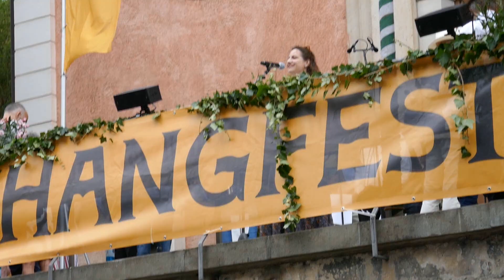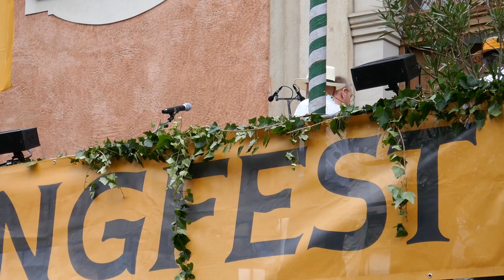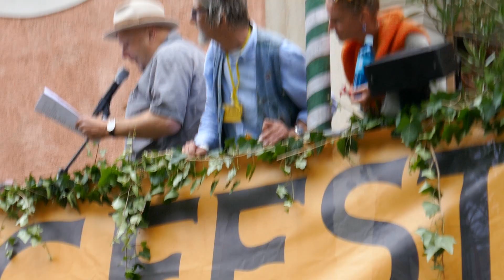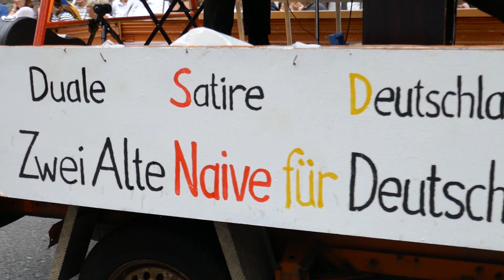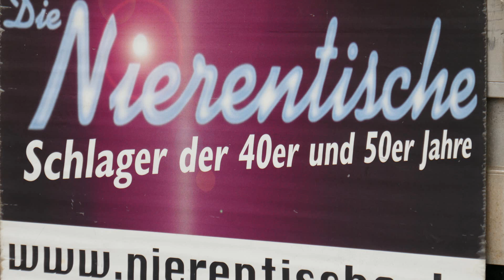Dresden - 30. Elbhangfest Juni 2022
Nach 2 Jahren coronabedingt staatlich verordneterer  Abstinenz fand  vom 24. - 26.Juni 2022 das 30. Elbhangfest statt, das zwischen Loschwitz und Pillnitz fröhlich gefeiert wurde.  Das Video zeigt die Eröffnungsreden vor der Loschwitzer Kirche und den Festumzug am 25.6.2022 gegen 11Uhr.
Bemerkenswert: Die Urheberrechtspolizei mit ihren riesigen Stasiohren  hat Beschwerde wegen angeblicher Urheberrechtsverletzung der kaum hörbaren chinesischen Musikuntermalung für den Tanz der Mädchen von 28.04 bis 30.00 angemeckert. Absolut lächerlich!

00:00 - 09:00 Eröffnungsrede, Moderator Peter Flache im liebenswertem Sächsisch
09:00 - 12:30 Ronny Donath, Leiterin des Carl-Maria Weber Museums über die Gründe zwischen Loschwitz und Pillnitz
13:00  - 13:25  Eröffnung
14:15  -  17:15  Bild1 Gute Gründe für Fantasie Prof Eißner und Studenten der HfvK
17:20 -  18:00 Bild 2 Musikalische Einstimmung
18:00 - 18:55  Bild3 Leonhardis Tinte von Rainer König
19:10 -20:37  Bild 4 1001 Märchen und Geschichten vom Körnerplatz
19:20 - 20:21 Bild 5: Die Musikwerkstatt »O-Töne«  Musical Werkstatt Cornelia Drese
21:00 - 22:00 Bild 6 : Zu fett fürs Ballett - Im Schulterstand in den  Ruhestand
22:00 - 22:50  Bild 7: 200 und 1 Jahr Webers »Freischütz«
22:50 - 23:50  Bild 8: Fünf Nierentische auf einen Streich mit dem Obsthof Rüdiger
23:50 - 24:28 Bild 9: Friedrich August von Sachsen mit Gattin in »seinem« Grund – dargestellt von Elke und Thomas Res
24:35 - 25:50 Bild 10: Die Sage vom Drachen Meix
26:04 - 31:00 Bild 11: Chinesischer Drachentanz – Kinder des Puck e. V., Ltg. Elena Gruß
28:04 - 30:00  "Urheberrechtsverletzung" wegen der Musik des  chinesischen Tanzes, die man wegen der hohen Umgebungsgeräusche so gut wie gar nicht hört
31:20 - 32:30  Bild 12: Mit einem Gläschen Wein kommt die Fantasie von ganz allein – die Weinbaugemeinschaft Dresden Pillnitz grüßt alle Festbesucher
32:15 - 33:10 Bild 13: Fahrrad-Veteranen-Freunde-Dresden 1990 e. V.
33:40 - 36:50 Bild 14: Musik ist mit Geräusch verbunden – Die Blechlawine Dresden
37:00 - 38:14 Bild 15: Genuss inspiriert die Fantasie
38:06 - 39:14 Bild 16: 25 Jahre Duale Satire Deutschland – zum aktuellen Zeitgeschehen; Ulrich Eißner & Arndt Stefan
38:50 - 41:50 Bild 17: ElbTanZ – Doppeldecker Der rote Doppeldecker der »Stadtrundfahrt« als mobile Bühne von ElectroZid

28:04 - 30:00 "Urheberrechtsverletzung" wegen der Musik des  chinesischen Tanzes, die man wegen der hohen Umgebungsgeräusche so gut wie gar nicht hört